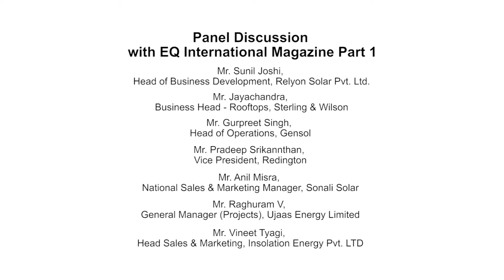Part 1/4 - EPC and O&M Session at EQ Suryacon Ahmedabad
Panelists -

Puneet Jaggi*, Director, EzySolar
Brajesh Kumar Sinha,  Vice President – Business Development, Fourth Partner Energy
Ritesh Pothan, Senior VP - Business Development, Scorpius Trackers
Anil Suradkar, Regional Head – Sales & Marketing, Relyon Solar Pvt. Ltd.
Jayachandra, Business Head - Rooftops, Sterling & Wilson
Niranjan Naik, National Sales Head, Bosch Ltd
Pradeep Srikannthan, Vice President, Redington
Rahul Gupta, MD, Rays Power Experts
Sunil Singh, DGM Design, Rays Future Energy
Sunil Joshi, Head of Business Development, Relyon Solar Pvt. Ltd.
Anil Misra, National Sales & Marketing Manager, Sonali Solar
R C Patel, Director, U R Energy India Pvt Ltd
Ramesh Vyas, Director - Solar, International Marketing Corporation
Prashant Gupta, Vice President – Retail, Ujaas Energy Ltd
Pradeep Patil*, Head Business Development, Enrich Energy